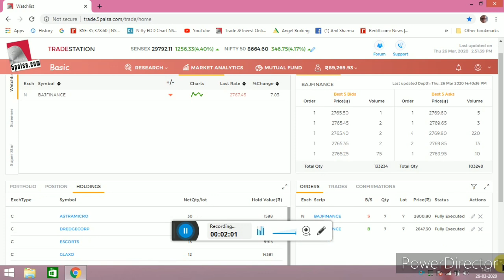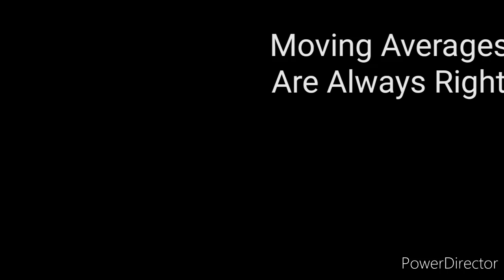VIDEO. 191. LIVE INTRADAY TDG. IN VOLATILE MKT , MOVING AVERAGES OF 3 ,8 & 30. MA IS ALWAYS RIGHT.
Moving Averages are the best in volatile market because price moves above moving Averages and crossover gives ample time to enter and exit. Surely a trader can make huge money if he knows Candlesticks charts and patterns.
How to trade with moving averages,
How to use moving averges in trading,
Best moving averages combination,,
Best moving averages,
Moving average trading secrets,
Intraday live trading strategy,
Best moving averages crossover strategies,
Exponential moving averages,
Simple moving averages,
What is moving average,
Moving average & intraday,
Moving average buy & sell strategy.
FNO ,
EQUITY,
COMMODITY